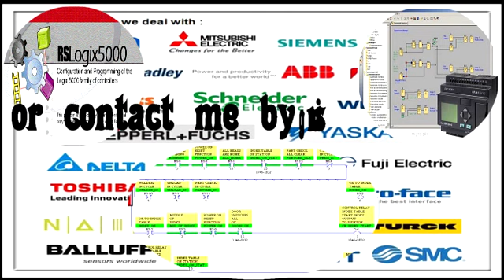PLC Programming | Introduction